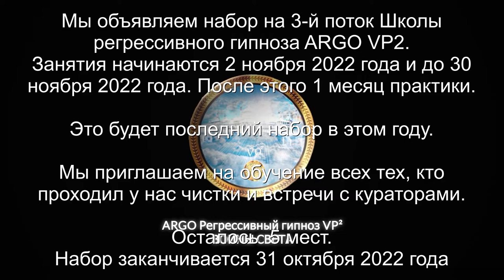Подключка демона на просьбе о здоровье | Джинн | Дракон и прочие | ARGO VP2 регрессивный гипноз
✅ По вопросам сеансов - администратор Ольга Подключка демона на просьбе о здоровье | Джинн | Дракон и прочие

00:00 Поднимаем Тонкую Копию Иоанны в Комнату Диагностики
01:31 Отправляем накидку и тяжесть в клетку-тюрьму
02:17 Сканируем биополе Иоанны на наличие интерферентов
02:36 Тяжесть от Демона
03:24 Инсектоид 5 лет
03:37 Джин синий пришел с подушкой
04:09 Красный Дракон 2 года
04:24 Накидка от Спрута и разговор с ним
09:05 Демон высасывал силы
10:17 Как пришел Демон
10:54 Когда вы что-то просите, спрашивайте, что вы взамен отдаете
12:00 Как избежать подключки?
12:39 Есть ли Лярвы?
13:01 Спрут выходит и забирает все свое
14:03 Дракон забирает свою плату
14:56 Джин свою пыль с рук забирает
15:38 Инсектоид выходит и забирает все свое
15:50 Демон с ног снимает груз
16:40 Предупреждение тем, кто есть в доме
17:18 Отпускаем интерферентов на их частоту
19:00 Возвращаем Иоанну